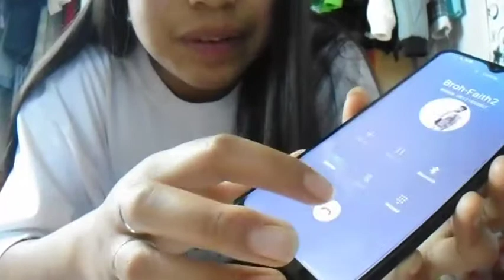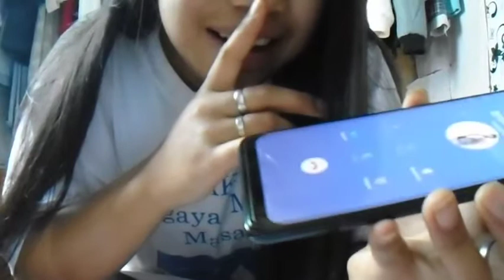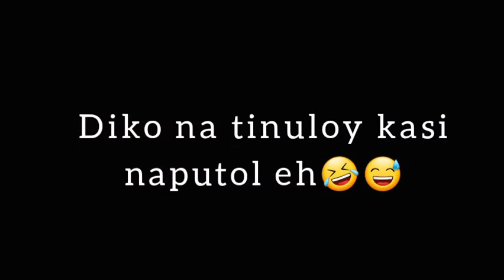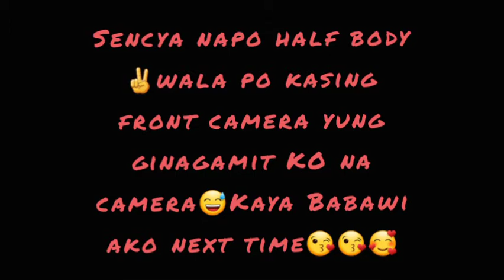Lazada prank|vlog #01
Hi!there mga ka dreamers😊💕
Pasensiya na kung half body kasi wala pong front camera  yung camera na ginagamit ko 😅✌lumapit po ako sa camera para marinig yung call natin hehe kaya half😅✌😊
Wag niyo napong pansinin mga damit ko hahah

Abang Abang sa next na vlog💕😘
Sa mga magpapashout out just comment 😊